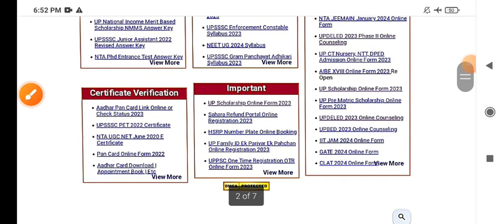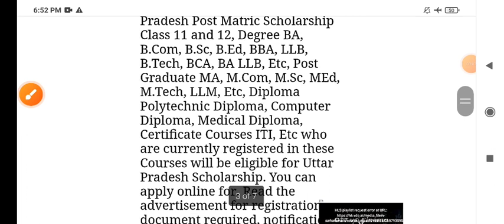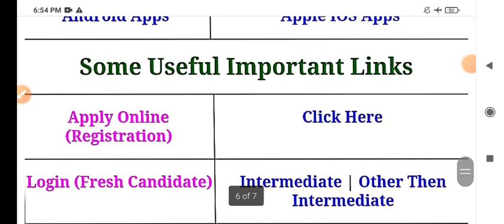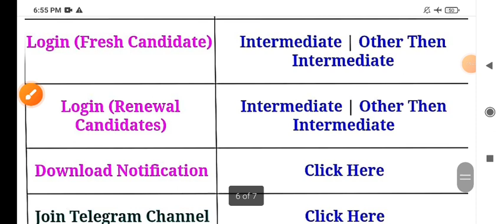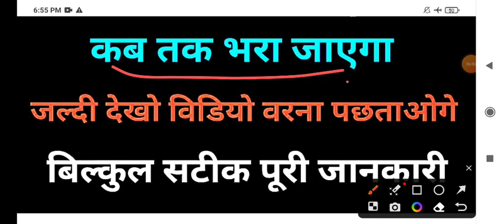UP Scholarship Form filling Start Last date Important Documents How fill कैसे भरें फार्म 1st Sems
kesse bhare scholarship form 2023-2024
form last date
important documents
1st 3rd 5th Semester
Mathematic I | UP Polytechnic Semester 2023 | कहां से पढ़े और कितना पढ़े?
up polytechnic semester math
mathematic polytechnic semester 2023
Up polytechnic semester exam
up polytechnic semester exam preparation
up polytechnic
up polytechnic  exam preparation
up polytechnic semester exam book
up polytechnic semester exam youtube channel
up polytechnic semester exam best youtube channel